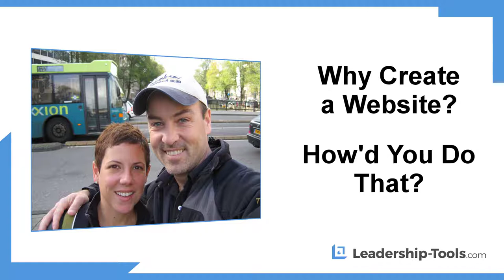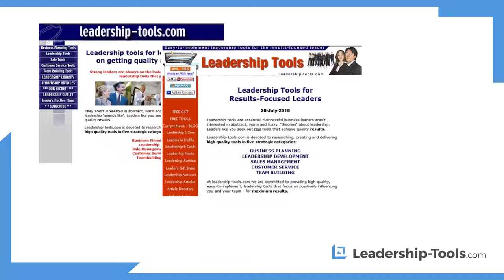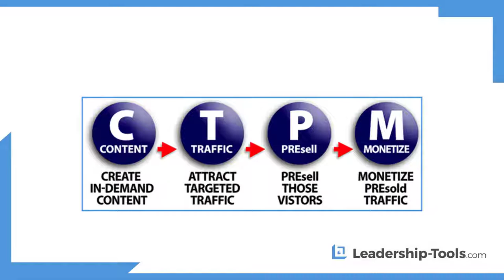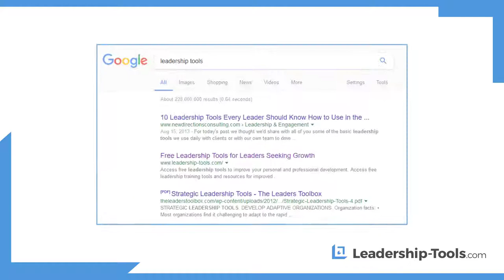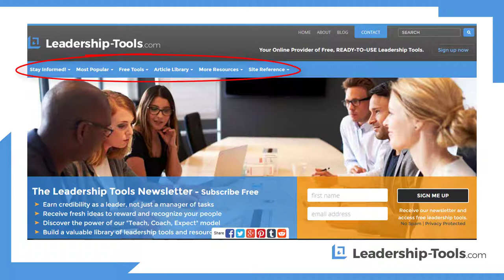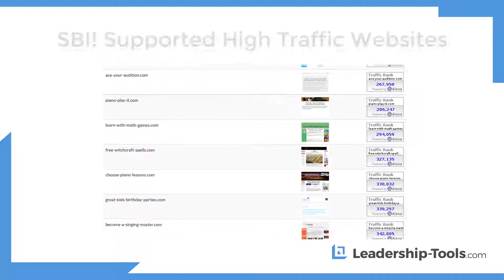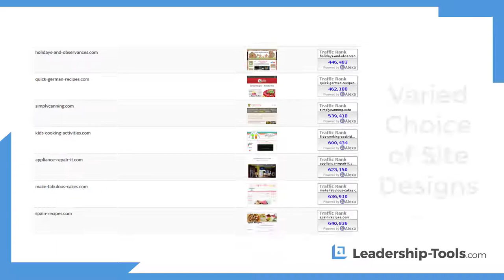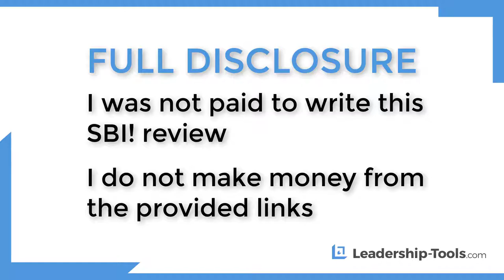Solo Build It! Review | My 15+ Year SBI! Journey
For over 15 years, I've counted on Solo Build It! (also known as Site Build It!, or  SBI!) to teach and support me in building my website.

When I first began my online business I really didn't know much about building a website, let alone how to create a profitable online business. But I discovered Sitesell, a canadian based company founded by CEO, Ken Evoy. Solo Build It!, or SBI! has been the most important tool and resource in my online journey. I fully recommend the product and the entire Sitesell organization.

WARNING!  There are a ton of Fake SBI! Reviews on YouTube and other outlets.  Do not be fooled by those saying negative things about Solo Build It!, Site Build It! and SBI! (all the same product) Unfortunately, there is a company called Wealthy Affiliate that encourages their clients to write fake reviews about Solo Build It!  I explain more about what's going on here in my video. Bottom line - do your research and get the facts before spending money on any product or service.

I wish you all the best of success in your online business journey.